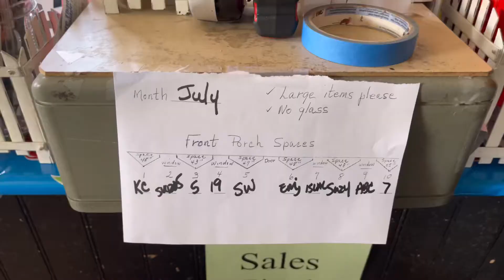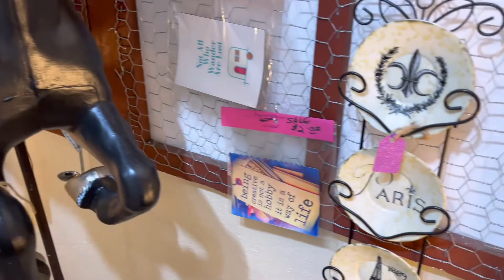Working on My Small Booth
Working on My Small Booth - Picket is around the corner and I am determined to not wait until the last minute.